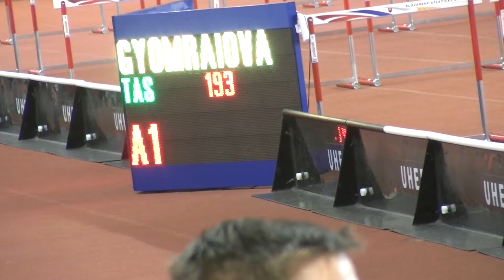ARANYUGRÁSOK VODNYÁNSZKY RENCSITŐL - ELSŐRE 568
Amikor a riporter élőben elnézi a 6-ost nullának, 568 elsőre